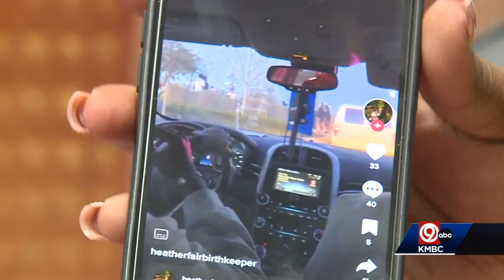'World's of chaos': Authorities called to Worlds of Fun after 100 to 150 teens became involved in...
Officials with a popular Kansas City-area amusement park are pushing for accountability after a massive disturbance inside the park on opening weekend.